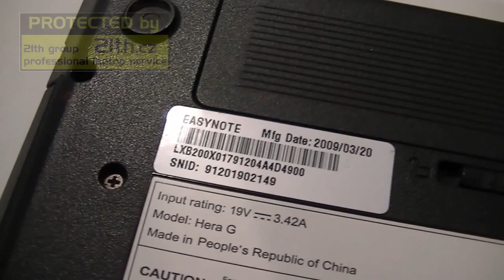How to replace or remove keyboard on Packard Bell EasyNote Hera G